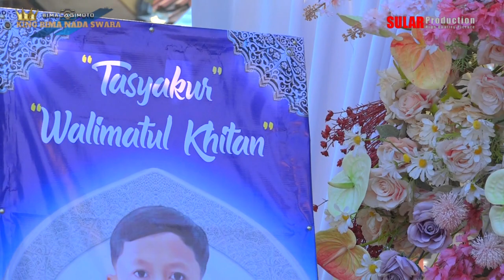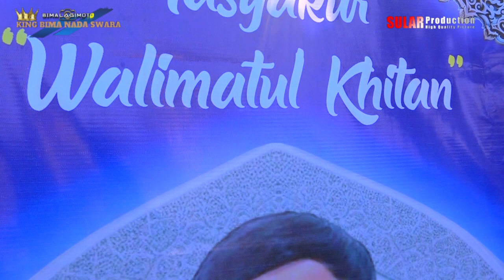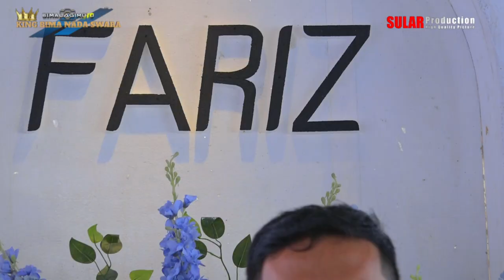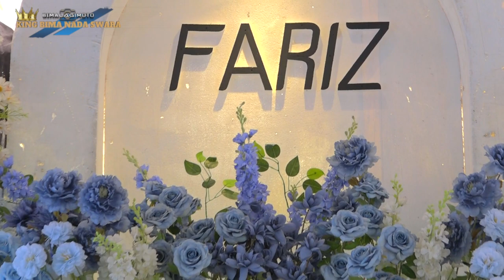Resepsi Hajat Bpk. Farihin / Ibu Imi Soleha Khitan Fariz Akhmad Khairi Desa Jumbleng blok Jangga Tua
Dokumentasi Hajat Bpk. Farihin / Ibu Imi Soleha  Dalam rangka syukuran Walimathul Khitan Fariz Akhmad Khairi   yang dilaksanakan pada 29 Juli 2024  Tempat : Desa Jumbleng blok Jangga Tua Rt.02 Rw.03 Kec. Losarang  Kab. Indramayu